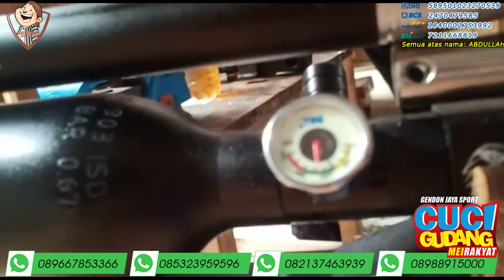3 REKOMENDASI SENAPAN ANGIN PREDATOR HARGA 4JUTA TERBAIK 2023 DAN POTONGAN 1JUTA!!!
3 REKOMENDASI SENAPAN ANGIN PREDATOR HARGA 4JUTA TERBAIK 2023 DAN POTONGAN 1JUTA!!!

SALAM SEJAHTERA
SALAM OLARAGA
SALAM JEDOR MANIA INDONESIA DARI GENDON JAYA SPORT INDONESIA
TOKO SENAPAN ANGIN TERLENGKAP DI INDONESIA ( GARANSI, BERKHUALITAS DAN HARGA TERMURAH)

 Hanya di GENDON JAYA SPORT yang memberikan unit yang berkualitas tinggi, akurasi TERBUKTI dan siap jedor tanpa ribet
- Teleskop sudah DI SETTING
- Magazine TEBAL DAN COCOK DI SEGALA JENIS CHAMBER SENAPAN
- Mendapatkan surat kepemilikan senapan angin ( STKS )
- Mendapatkan garansi barang selama 2 bulan
- Apabila barang sampai dan rusak/ popor patah, langsung di ganti dengan unit yg baru ( wajib ada vidio unboxing )
- Admin buka 24 tanpa lelah
- Admin serfis untuk membantu anda / bisa ber belajar tentang senapan angin

Kami juga kami menyediakan berbagai macam senapan PCP dan gejluk

4 CARA BELI / ORDER :

*1.* Beli dengan bayar di tempat setelah barang sampai (COD)
*2.* Beli  via WA dan Transfer via BRI
*3.* Beli dengan order RekBer di tokopedia
*4.* Anda bisa hubungi tokopedia KAMI ( GENDON JAYA SPORT )
*5.* Datang ke alamat kami di Desa raguklampitan RT 04 RW 01 Batealit Jepara Jawa Tengah